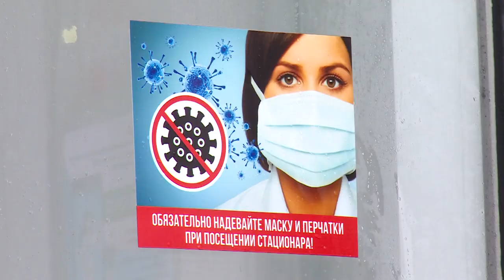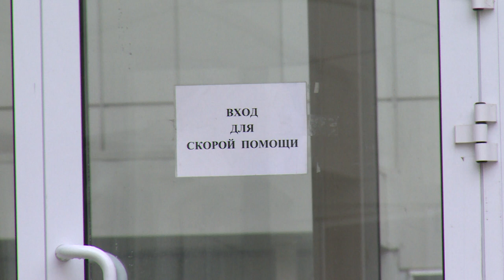Щёлковские молодогвардейцы и депутат Госдумы Александр Толмачёв вручили угощения врачам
Депутат Госдумы, руководитель областного отделения «Молодой гвардии Единой России» Александр Толмачев и волонтеры-молодогвардейцы поздравили врачей Щелковской областной больницы с днем народного единства. Депутат и активисты поблагодарили медиков за их нелегкий труд и ежедневную самоотдачу.